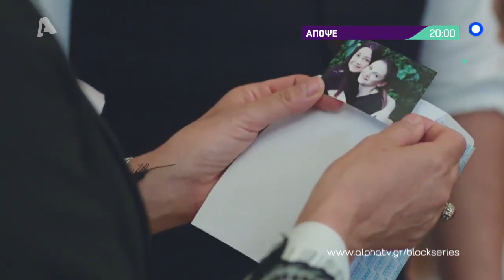Κράτα μου το χέρι | Alpha TV 25-07-2019